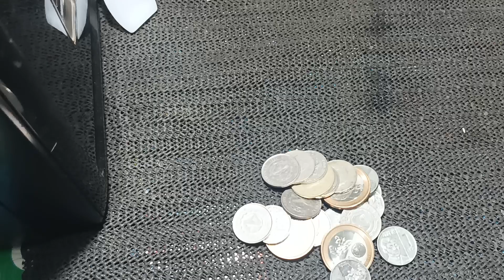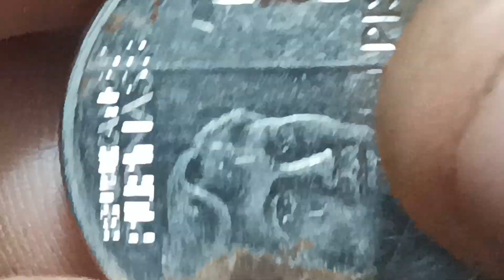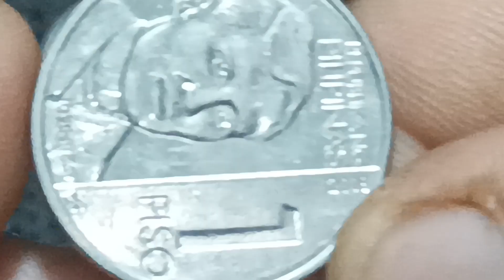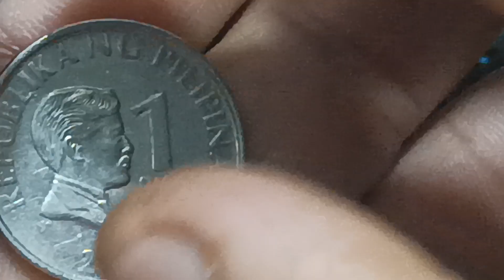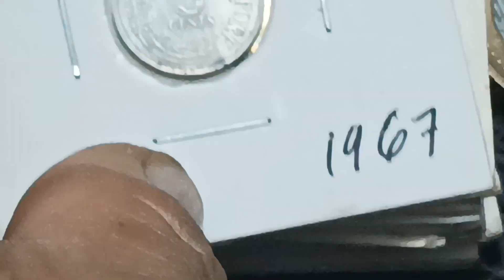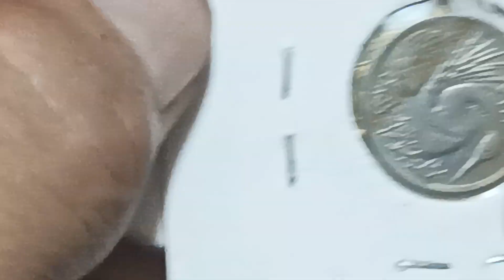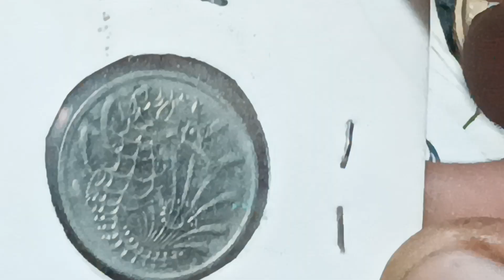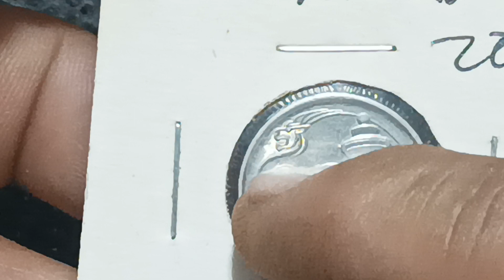Philippine Coins 20 5 1 Piso year 2020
GCASH: 💲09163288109 SUPPORT US IN SUPER THANKS  💲💰